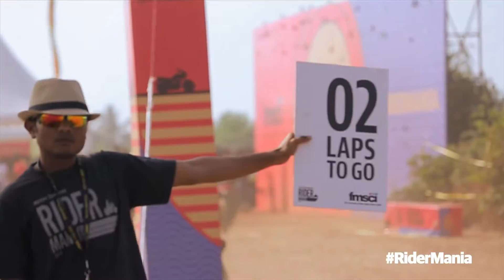Rider Mania 2016 - Dirt Track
We return for the the epic Royal Enfield Rider Mania 2016!
Following stories of the different sights at the event!
DOP: Lakshman Anand, Aniruddha Barua
Cam 3: Jagan Jan
Created by: Blurb Productions